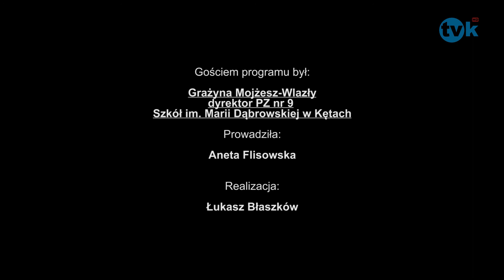Wywiad miesiąca - Super Aktywni 2013 TVK HD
TVK HD Wywiad miesiąca - Super Aktywni 2013 TVK HD